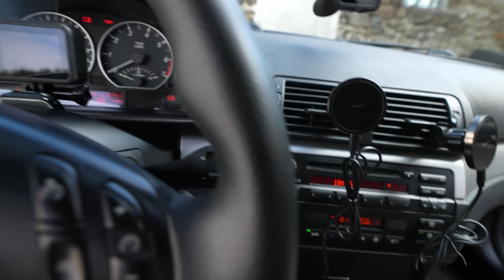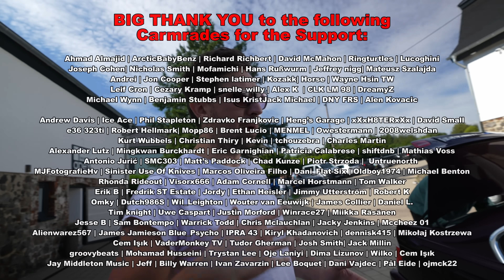E46 M3?! No Need! BMW 330 CI is Scary Enough!😂 // Nürburgring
Thank you for the lap!

00:00
02:36 Lap
12:15 Car Guy Talk